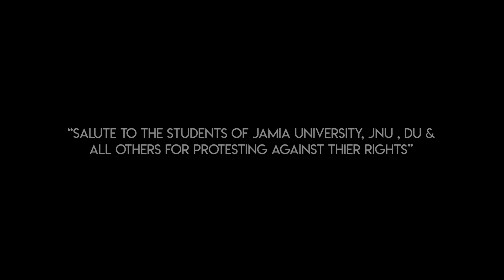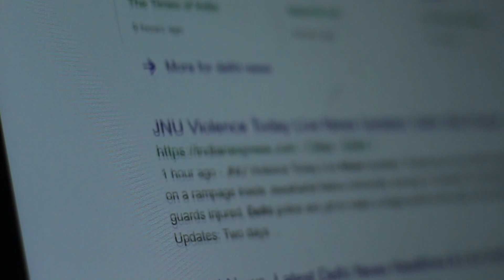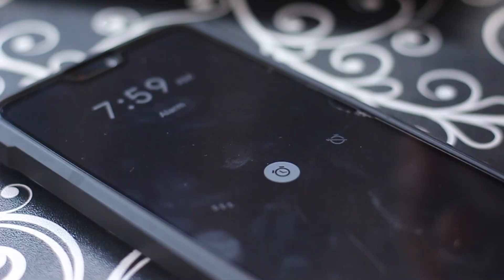Pata Nahi..| Full Short Film | Delhi Protests | Written & Directed by Director Dudeja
Dudeja films Presents "Pata Nahi" A Short film based on the current burning issue over the brutality against the Students in Delhi & other parts of the country for protesting! This short film reflects the thoughts of the common student after witnessing the current situation in the country!
Edited, Shot, Wriiten & Directed by Director Dudeja
Dialogues, poem & voice over : Director Dudeja
Main Lead : Anand Kumar
Policemen : Saundarya Patel
Behind The Scenes : Amar Kumar